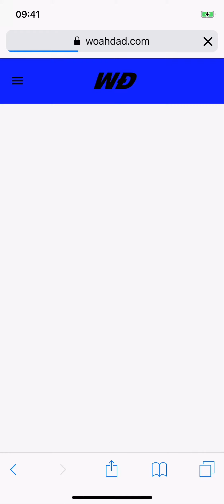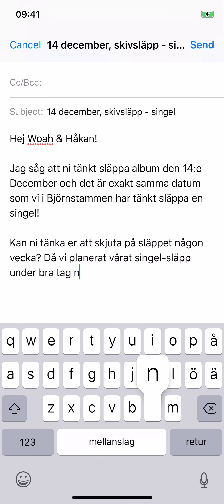brev till håkan hellström